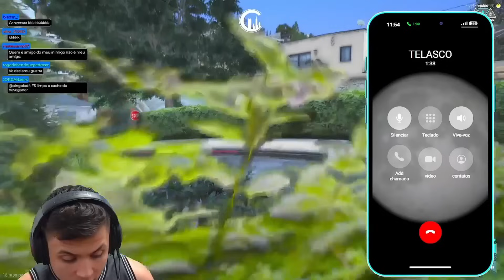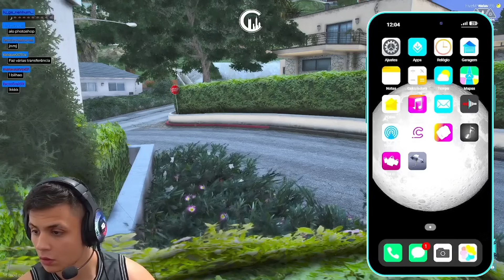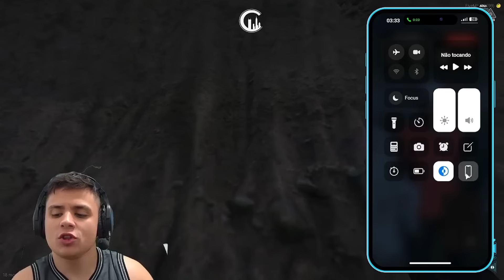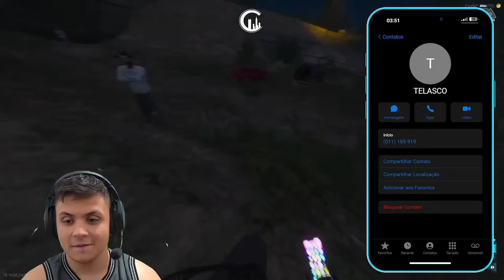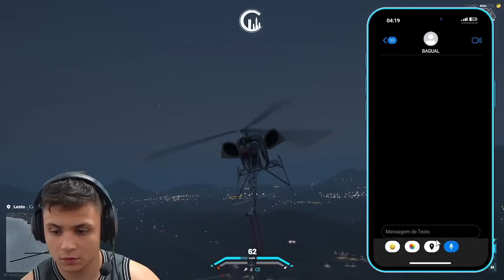SE VINGOU! 🚨 PAULINHO EXPLODIU TELASCO APÓS SEQU3STRAR!